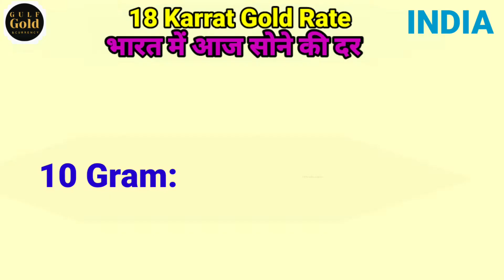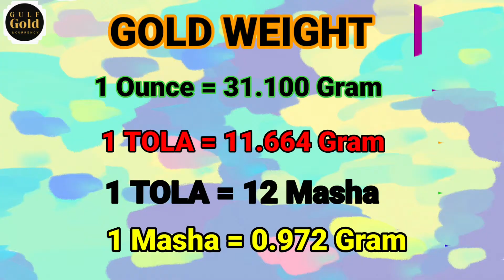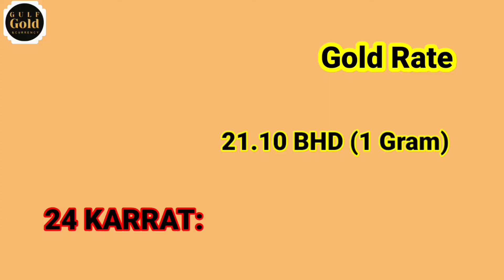Gold Rate Today | Musqat Gold Rate Today | Kuwait Gold Rate Today 08-01-2022 | Aaj Ka Sone Ka Bhav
Dear Friends, Today in this Video,
I will update you Gold Rate of PAKISTAN & INDIA. I will also about Gold Rate of Gulf Countries Saudi Arabia, UAE, Qatar, Oman, Bahrain & Kuwait Gold Rate. Gold Rate in International Market is Decrease 36 $ Dollar and reached at 1792 $ US Dollar Per Ounce. Gold Rate of Pakistan, India, Saudi Arabia, UAE , Qatar, Oman, Bahrain and Kuwaiti is also Decrease. Now U can Buy Gold at better Rates.